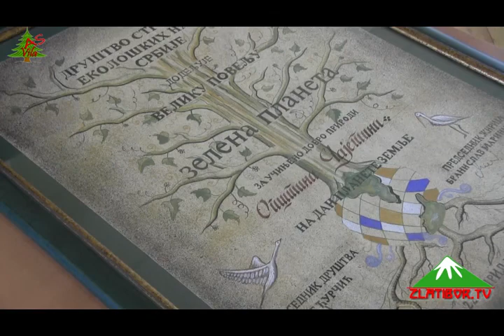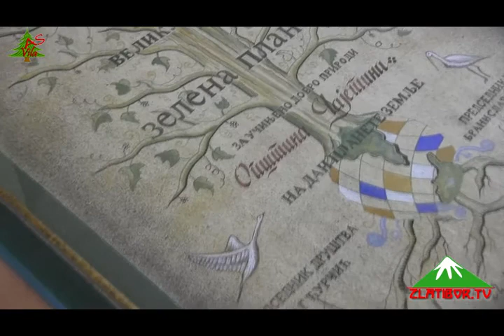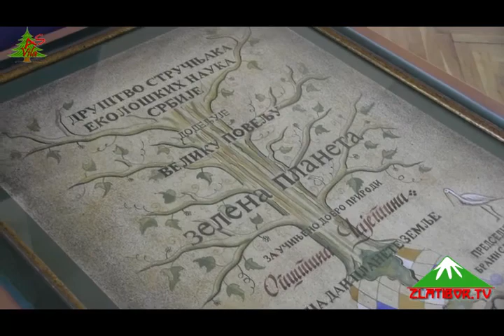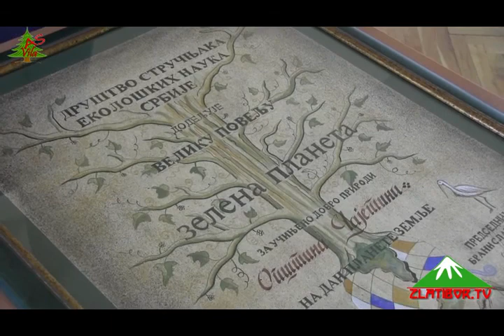Priznanje „Zelena planeta" dodeljeno opštini Čajetina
U ponedeljak 20. aprila 2015. godine, predsedniku opštine Čajetina uručena je Velika povelja „Zelena planeta“, za učinjeno dobro prirodi, koju dodeljuje Društvo stručnjaka ekoloških nauka Srbije.